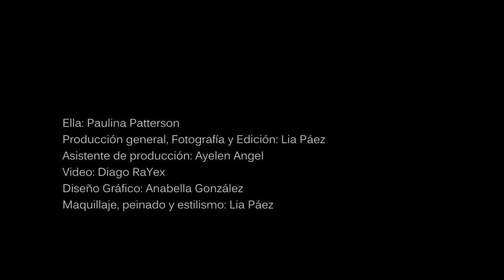Photoshoot Amour sans fin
Ella: Paulina Patterson
Producción general, Fotografía y Edición: Lia Páez
Asistente de producción: Ayelen Angel
Video: Diago RaYex
Diseño Gráfico: Anabella González
Maquillaje, peinado y estilismo: Lia Páez